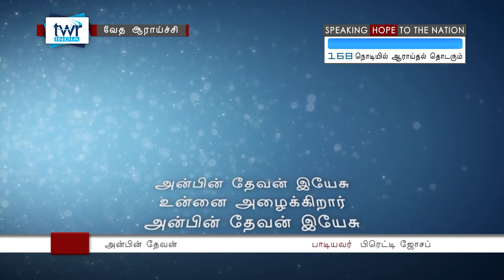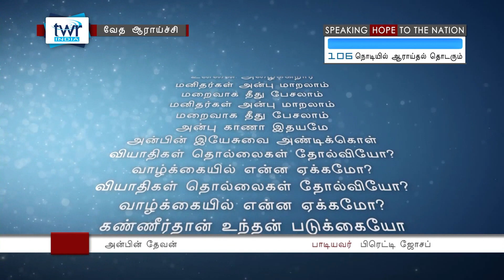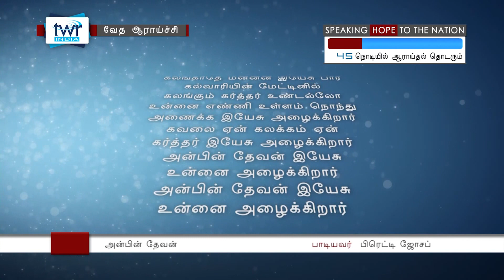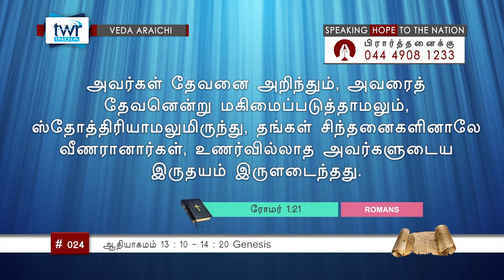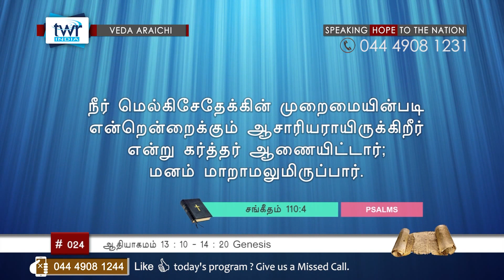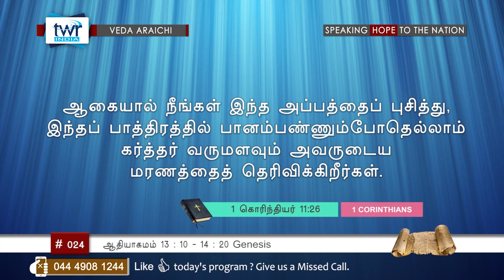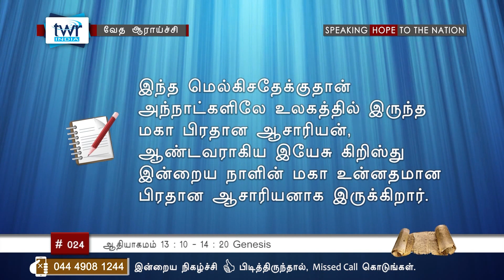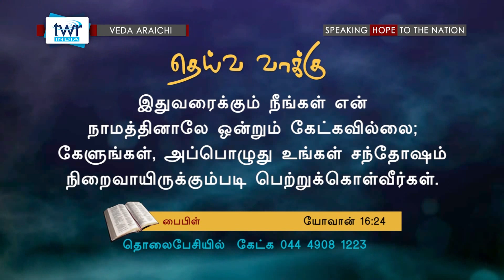TTB ஆதியாகமம் 13:10 - 14:20 (#024) [Genesis Tamil Bible Study]